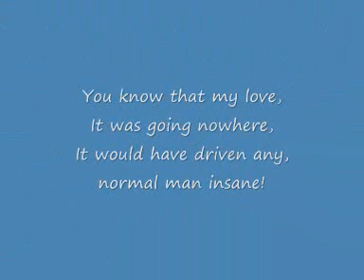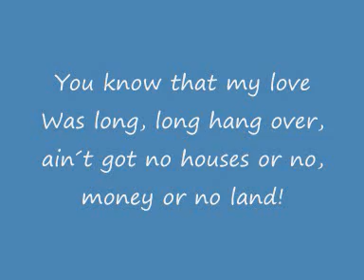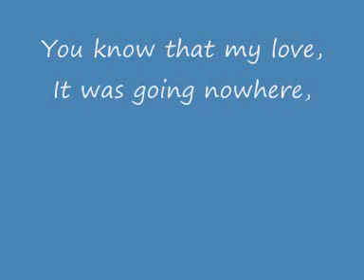Take that She said lyrics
The lyrics to the Take that song She said.